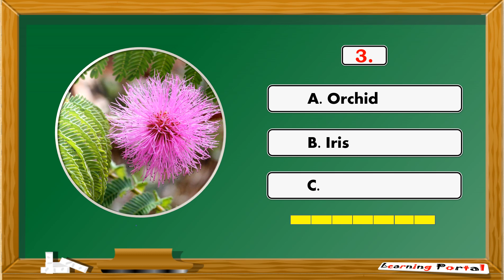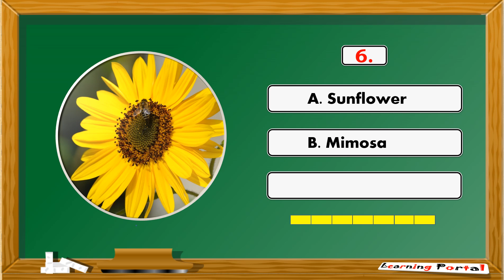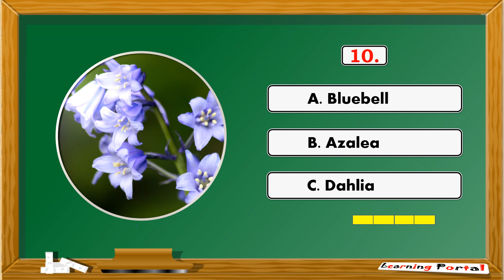Flowering Plants II LILY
Identify what flowering plants is in the picture.